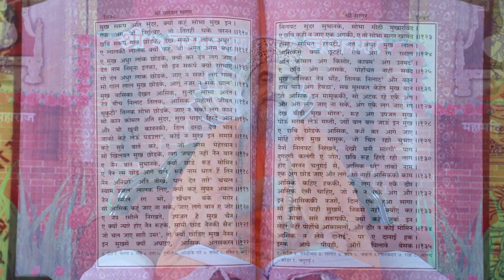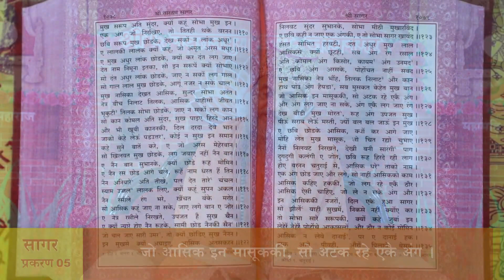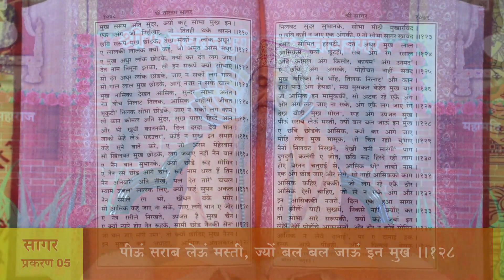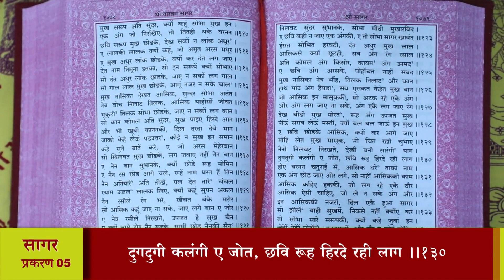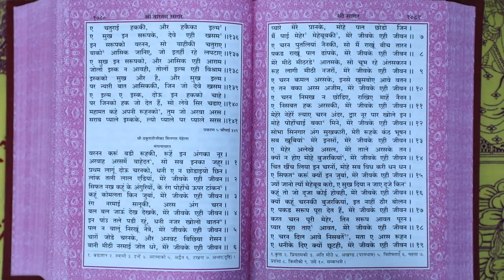श्री तारतमसागर (प्रशिक्षण) दैनिक 30-03-2024